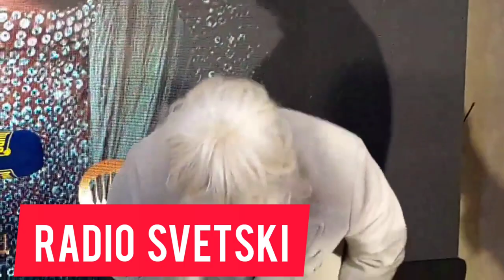Jelena Karleusa o pomirenju sa Cecom!!!